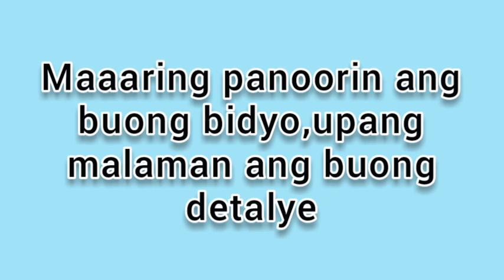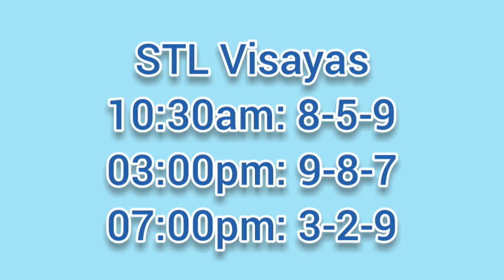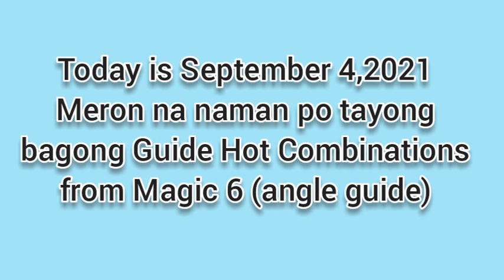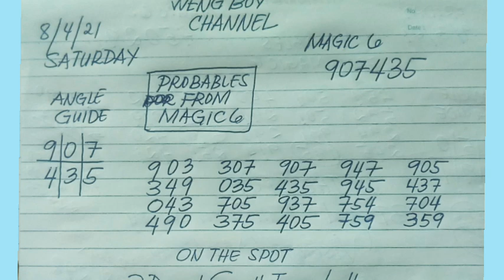SEPTEMBER 04,2021 | Swertres Hearing Today On the Spot Today 3d and Small Town Lottery